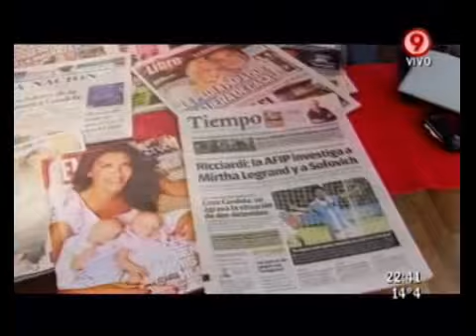Duro de Domar - El Kioskito de Carla: Tití Fernández 04-10-11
Duro de Domar - Sección: El Kioskito de Carla: Tití Fernández 04-10-11